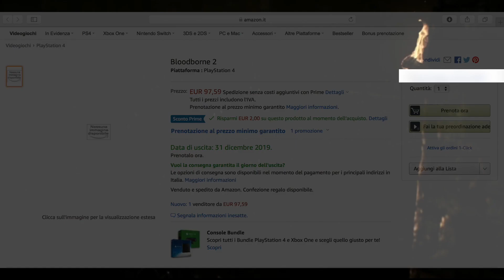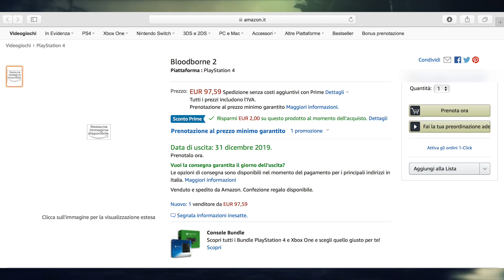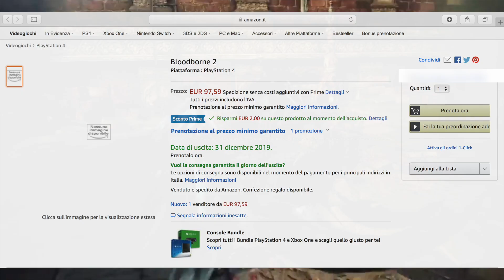BLOODBORNE 2 già DISPONIBILE SU AMAZON???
Link all' "acquisto"